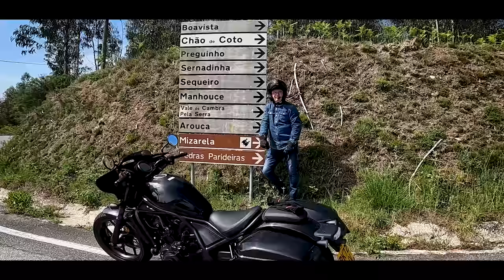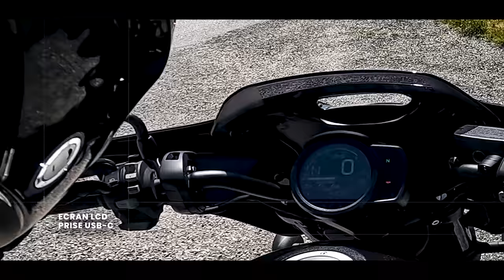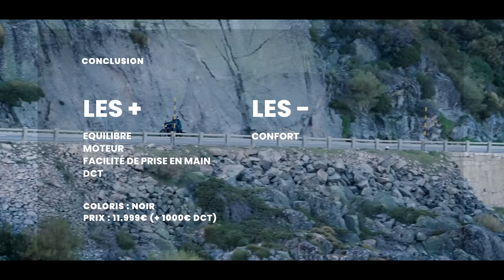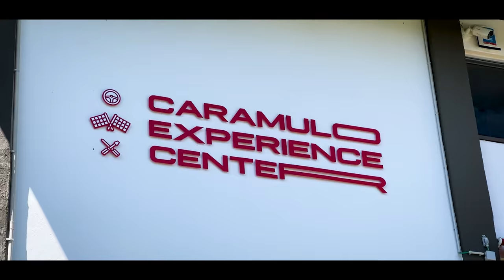Honda CMX 1100 Touring Rebel - Essai (2023) + bonus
Essai moto Honda CMX 1100 Touring Rebel
La grosse qui a tout d'une petite
Bicylindre en ligne de 1 084 cm3, 64 kW / 87 cv à 7.000 tr/mn, 98 Nm à 4.750 tr/mn, 10.499 euros

SOMMAIRE
00:00 Présentation technique
08:07 Essai sur route
15:32 Conclusion
17:37 Plus / Moins
17:47 Equipement de l'essayeur
18:07 Bonus : Caramulo Experience Center